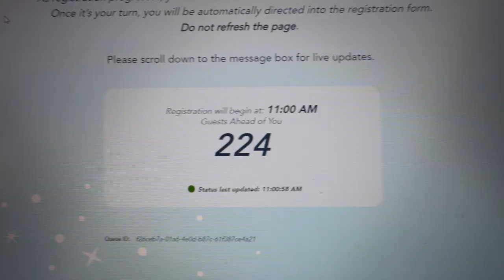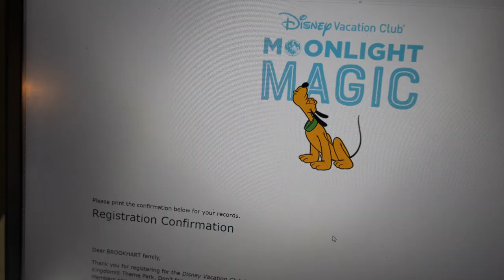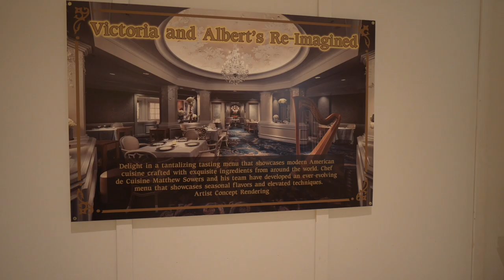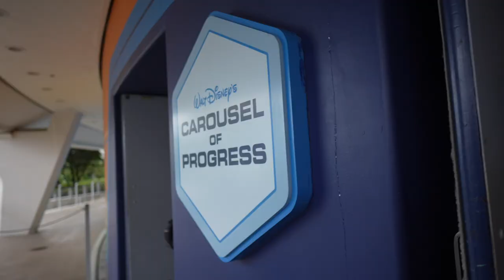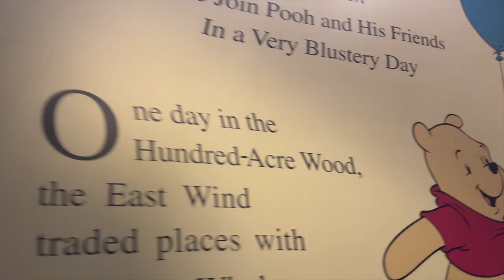Happy First Day of Summer! | Final Frozen Embryo Transfer Consultation & Magic Kingdom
It's an exciting day of consultations and virtual queues. First up we have our final frozen embryo transfer consultation. We can get started for prep immediately! Then we score Moonlight Magic tickets for Animal Kingdom next month. The only way to round out this happy day is a night at the Magic Kingdom. The crowds are FIERCE on the first day of summer. But that doesn't stop us from riding six attractions and watching fireworks in less than four hours. What was your favorite part of the vlog?